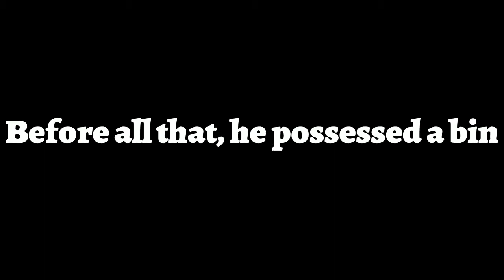All the VT sims siblings but one of them is a ghost 👻 | The Sims 4 #10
Honestly, I let the Venturian sim die naturally. Something went wrong with the ageing. It was his birthday. He turned into a adult but when he blew out his candles on the cake, he aged up again but as a elder. Although there is a anti-ageing potion, I wasn’t going to cheat on life and let him go naturally then get one of sims to turn him back to human if possible. Any advice would be helpful to do this.